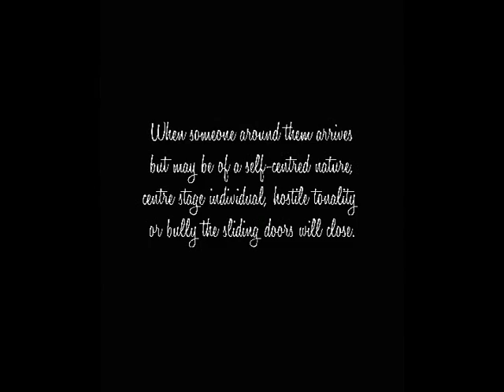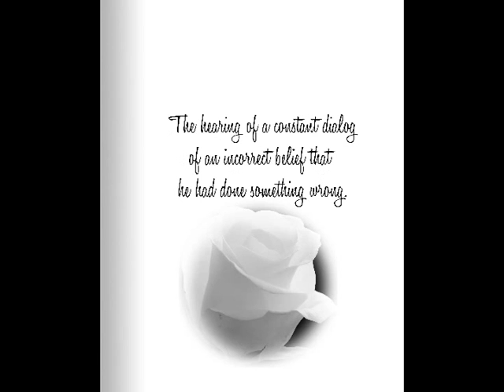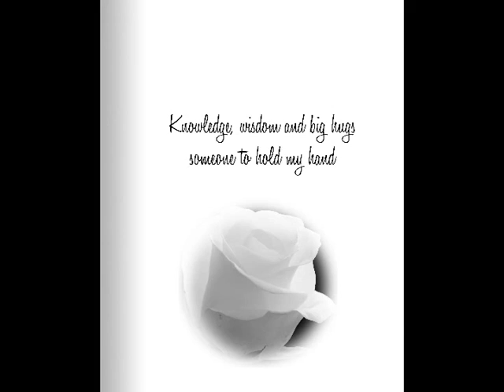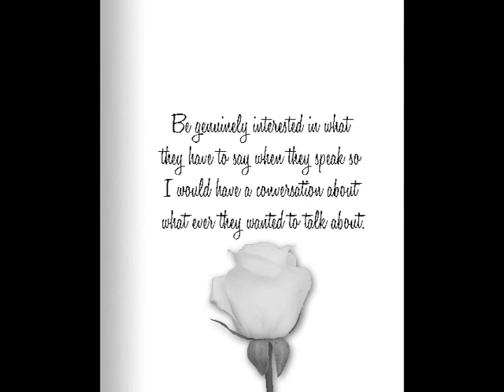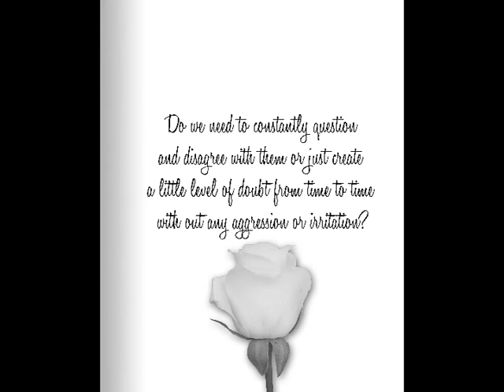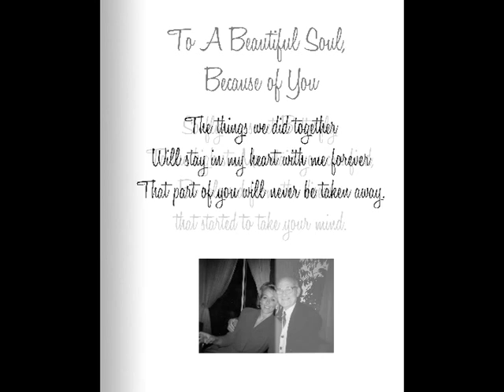Alzheimer's My Experience.mp4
My experience tells the story about one mans life living in a three bedroom semi in Essex and our shared experience
of late onset Alzheimer's disease and the impact it had on our family.
With a greater understanding of your own role in the process there emerges a reason to go on living and investing in the future.